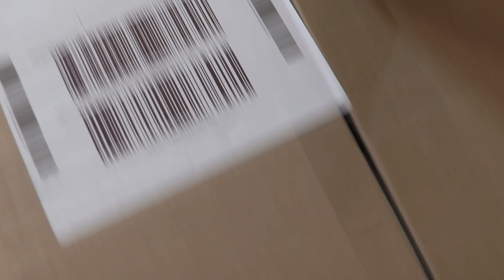🤩 [Sind die Hammer] 🤩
Sie sind da ... ;) Meine ersten Schlüsselbänder. Sie sind bald im Shop erhältlich !! ;)

Wundervoll anzusehen und die Farben woooooow

▶️ Mein Equipment: ◀️

Musiktitel: Partyfever & Point of View

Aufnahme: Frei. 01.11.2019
Text: MB
Kamera: MB